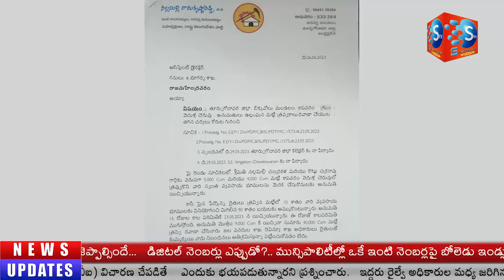అనుమతులు ఉల్లoఘించి మట్టి త్రవ్వకాలు, రవాణా పై చర్యలు కోరుతూ నల్లమిల్లి పిర్యాదు